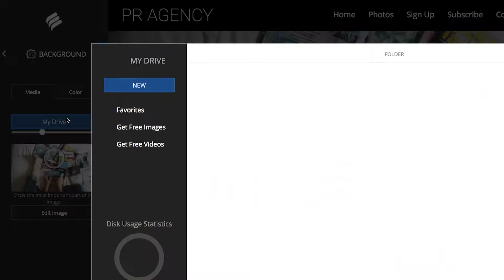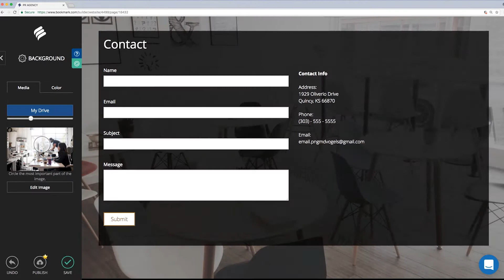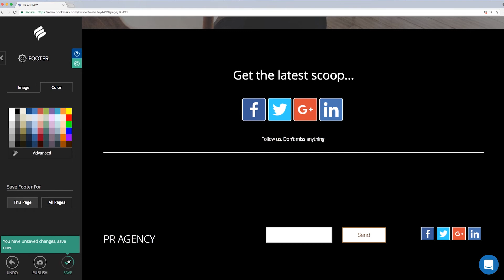How to Edit Backgrounds on your Bookmark Website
Learn how to change your website's image and color backgrounds with Bookmark